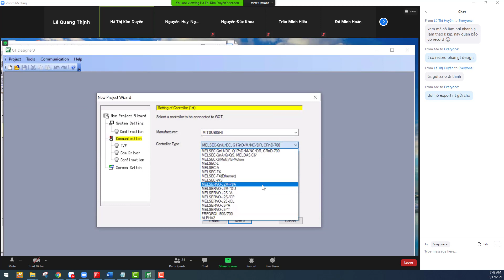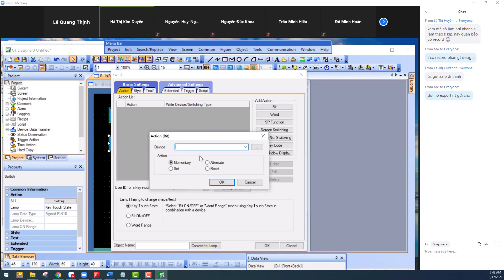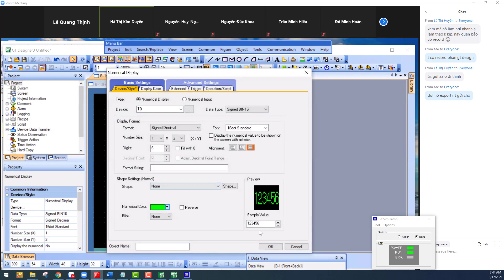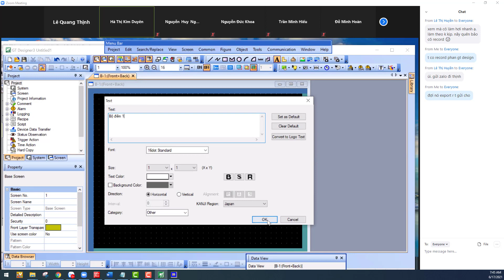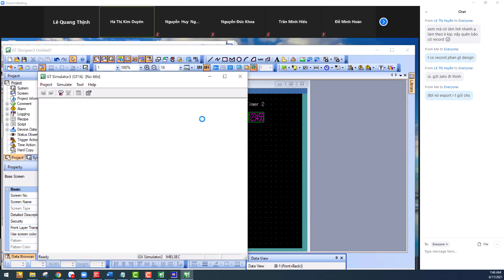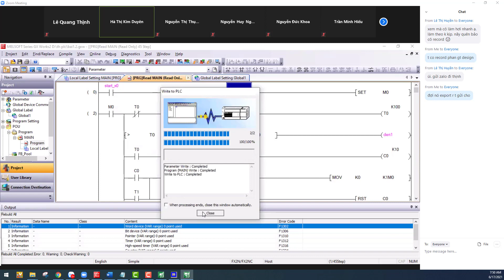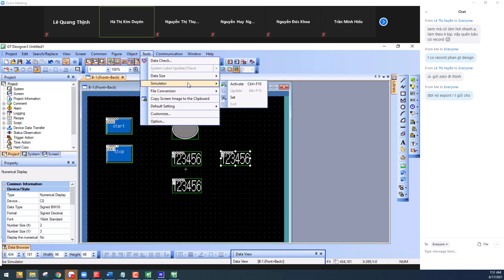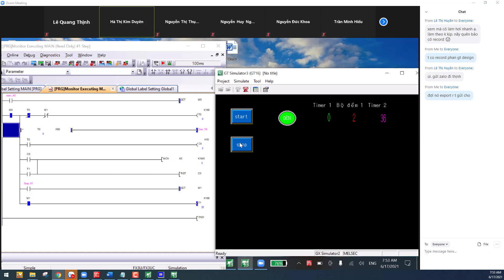TH PLC Và MTTCN - Buổi 2 - Phần 2/2